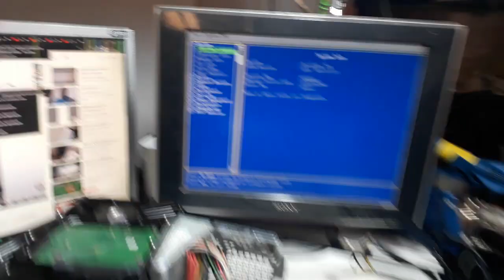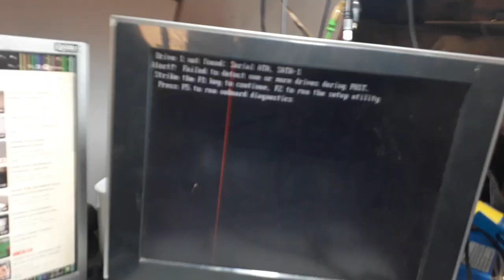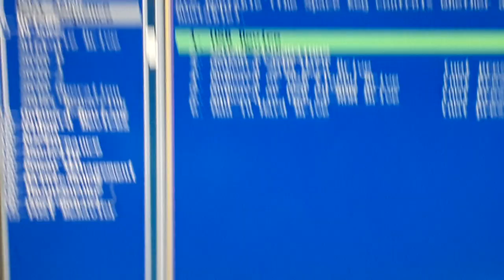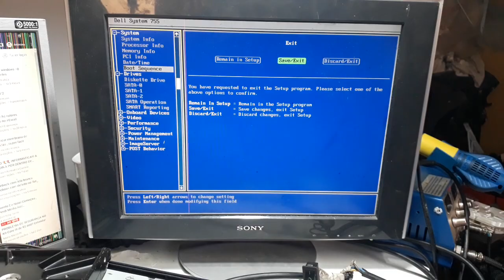DESKTOP DELL OPTPLEX COMO CONFIGURAR SETUP PARA BOOT USB TODOSMODELO 320 360 380 620 740 755 780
OLA , SE INSCREVAM ,  TIREM DUVIDAS  , CANAL NOVO 510 VIDEOS  MANUTENÇÃO DE  NOTEBOOKS PC , PC GAMES  , SERVIDORES ,, E ELETRONICA EM GERAL , PARA  JÓVENS , APRENDIZES  AUX TÉCNICOS  SIMPATIZANTES   DE MANEIRA SIMPLES  ,,, SE INSCREVAM NOS AJUDE  A CONTINUARMOS PASSANDO NOSSA EXPERIÊNCIA A TODOS VOCES VEJAM TODOS MEUS VIDEOS TODO DIA 1 NOVIDADE , JESUS NOS AMA